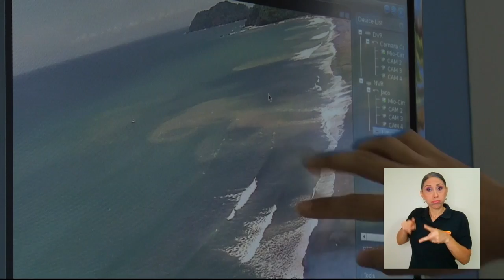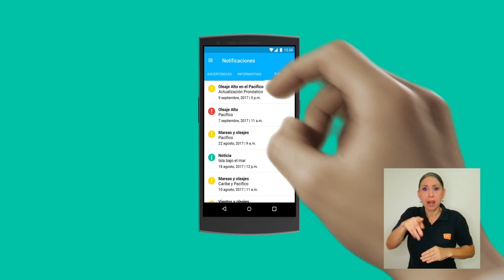10º Aniversario del MIO CIMAR - UCR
El Módulo de Información Oceanográfica, del CIMAR de la UCR, cumple 10 años de ofrecer información del estado del mar a nivel nacional y en la región.